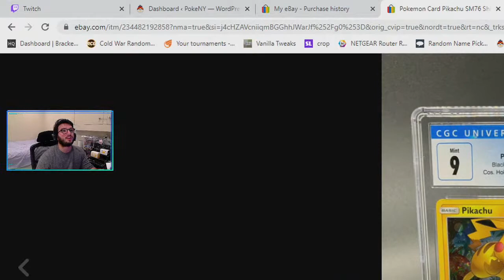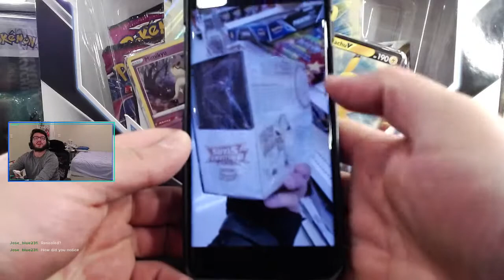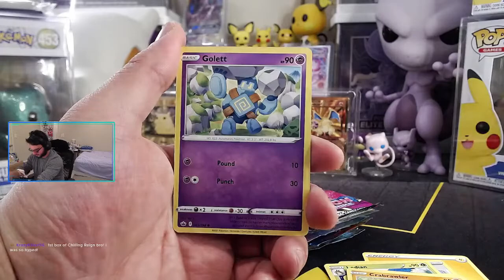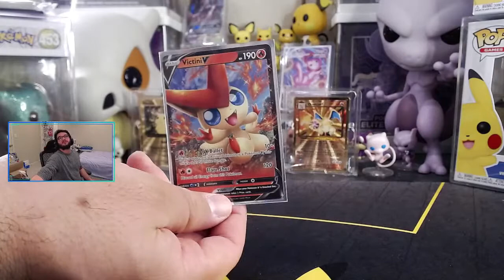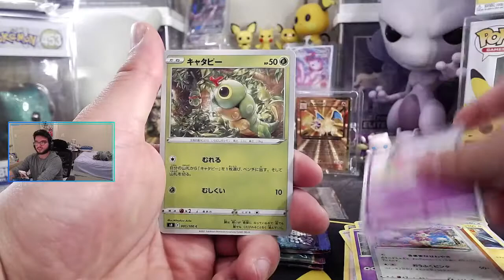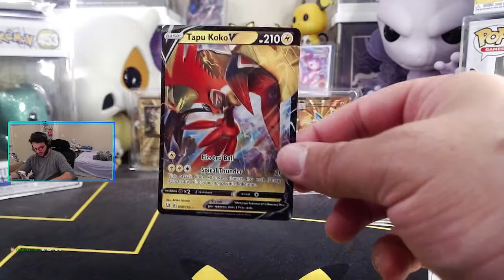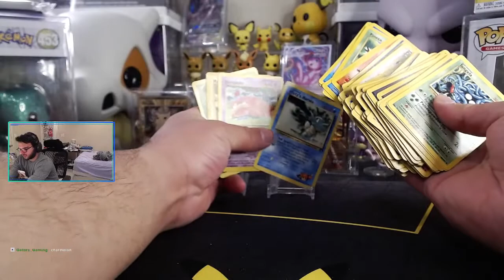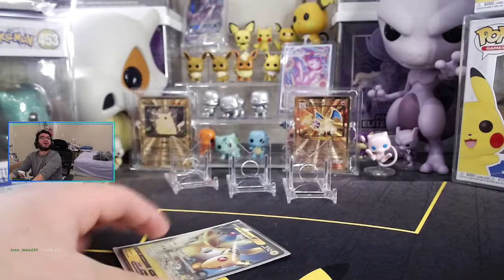Pokemon Rip n Ships!! !shop